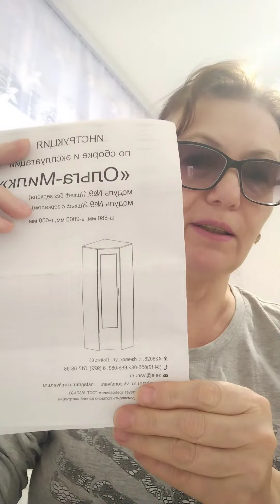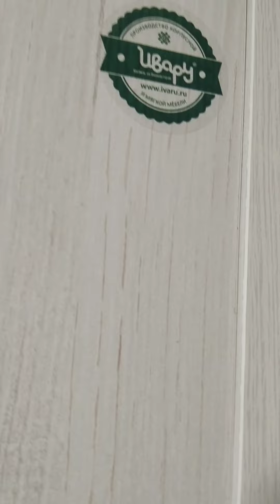Сборка прихожей из 2 шкафов.